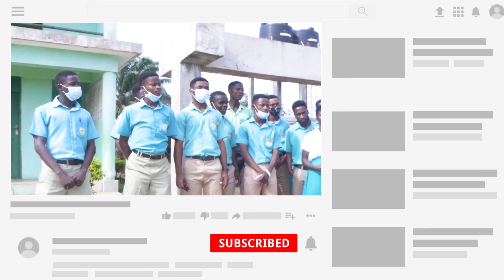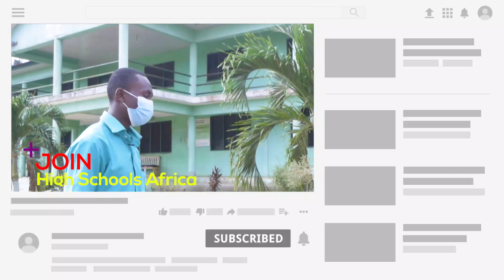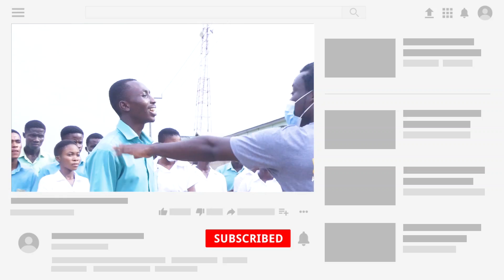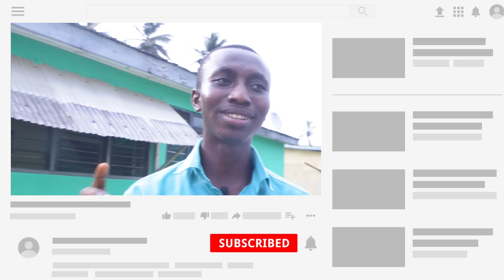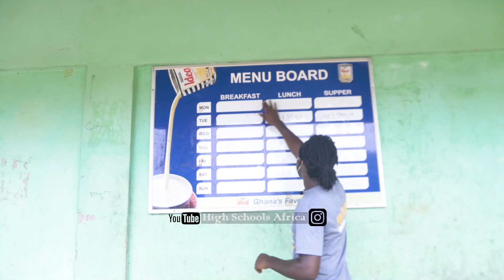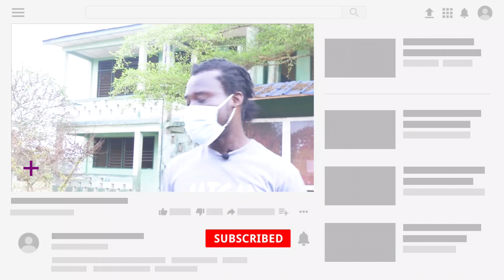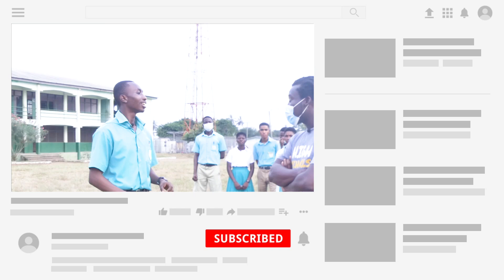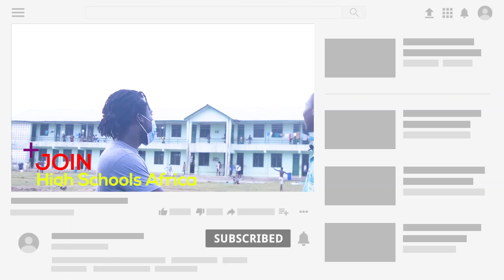Ghana SHS With Intense Braggarts